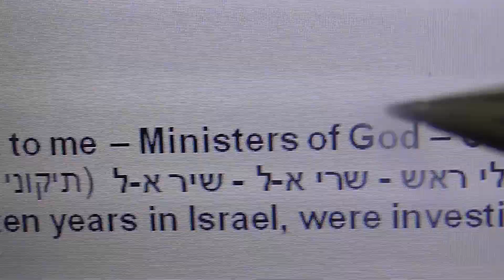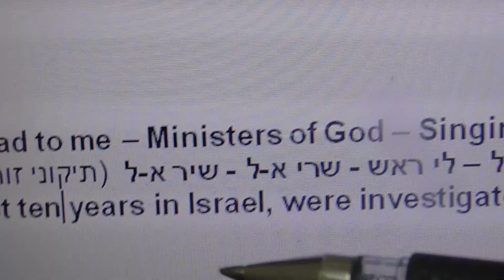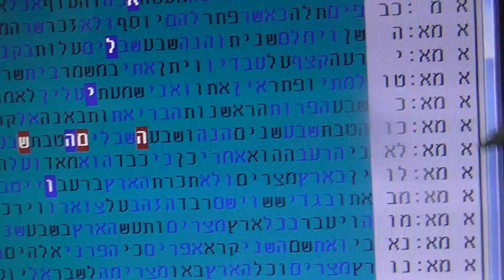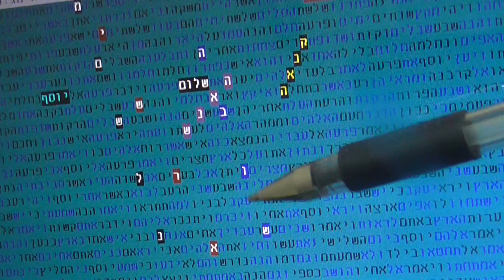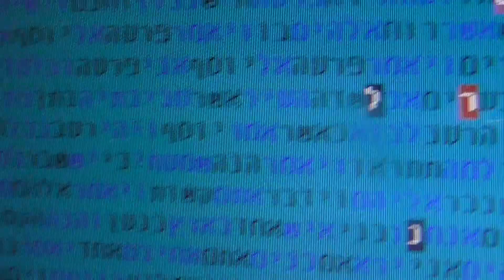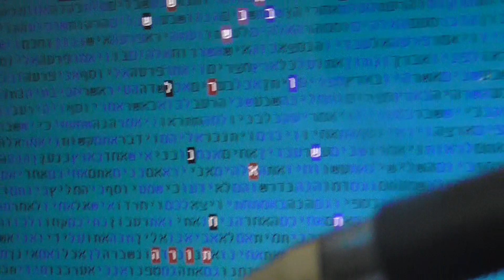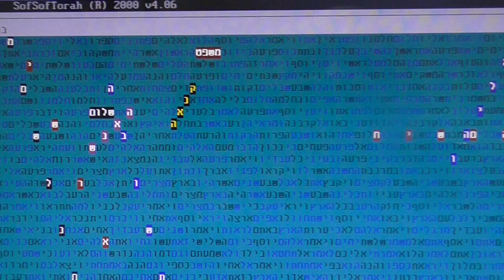GOVERNMENT UNDER INVESTIGATION in bible code Glazerson